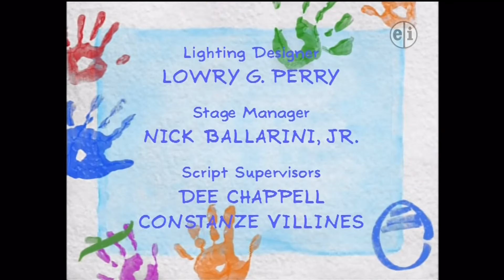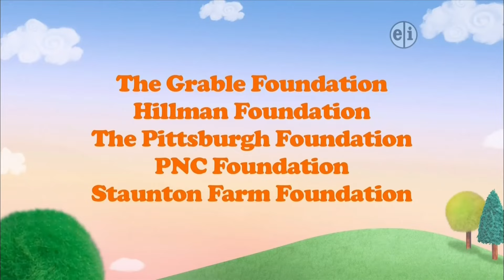PBS KIDS Program Break (2012 WGBX-DT) [HD] #16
Video Credits: Fromkids2kids New

Most of my videos are usually from other sources. Sources should be linked above. For archival purposes only.

0:00 Ending of Barney & Friends
0:10 Let's Play with Barney
1:06 PBS KIDS Field Trip - Post Office
2:07 Barney & Friends Credits
2:37 Barney & Friends Funding
2:46 System Cue
2:52 WGBH Kids Promo
3:08 Holiday Programming Promo
3:38 Wild Kratts Promo
3:53 Station ID
4:01 Daniel Tiger's Neighborhood Intro
4:16 Daniel Tiger's Neighborhood Funding
5:01 Beginning of Daniel Tiger's Neighborhood